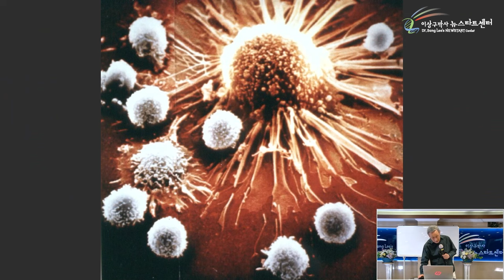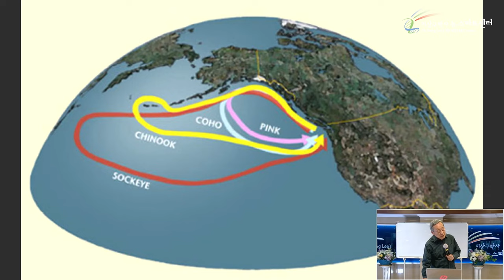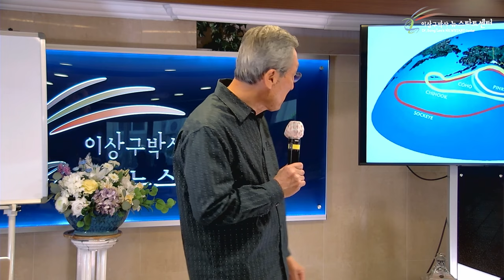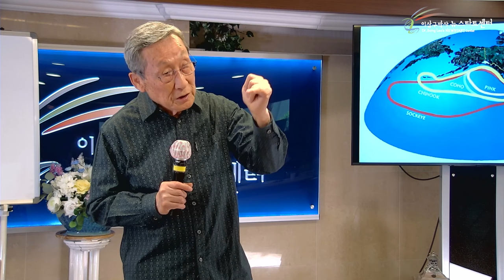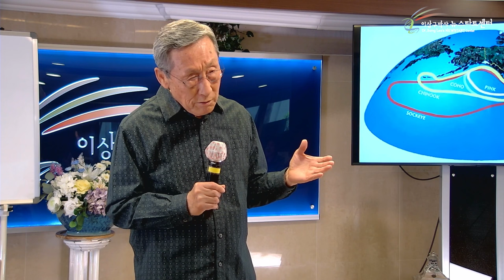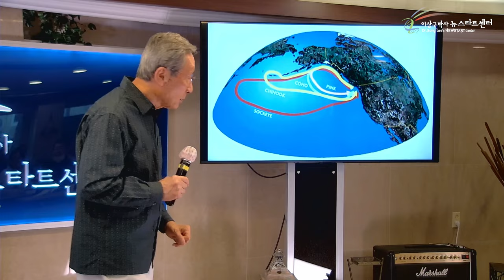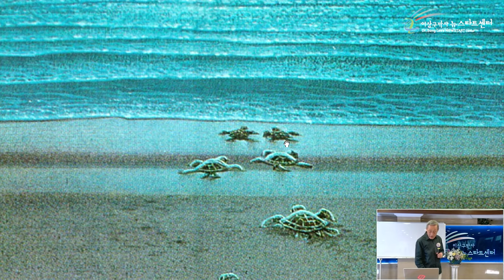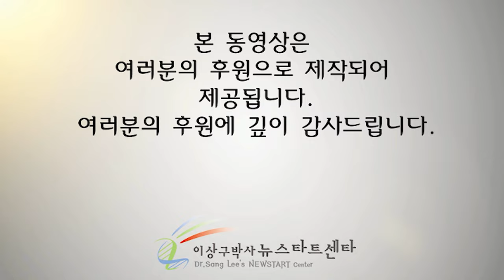[뉴스타트 건강강의] 우리가 살아갈 수 있게 설계되어 있습니다!